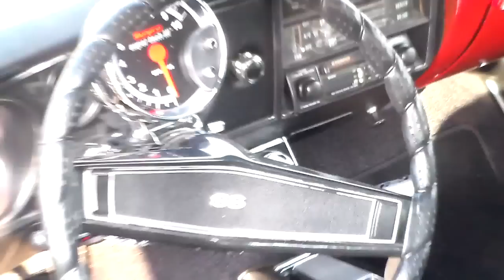ONE CLEAN 1969 CHEVELLE SS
THANKS AGAIN MY FRIEND PETE